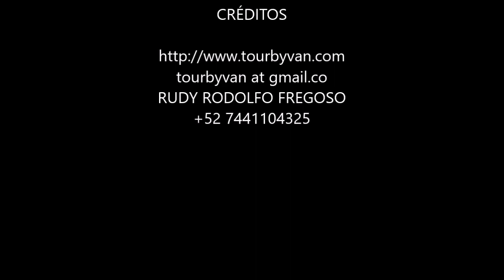28-03-2023 - Acapulco - Historical Tour and High Divers